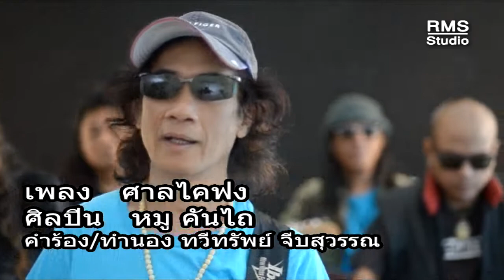ศาลไคฟง - หมู คันไถ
คำร้องทำนอง - ทวีทรัพย์ จีบสุวรรณ